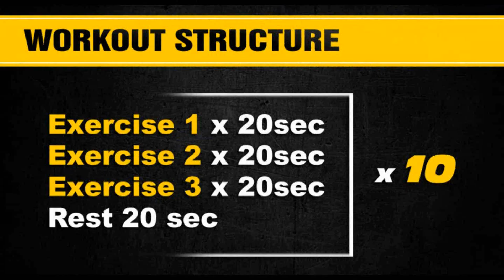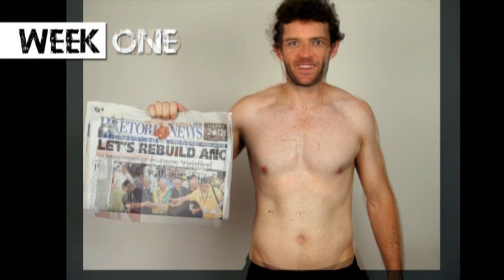Lose Belly Fat Fast With This 15min Dumbbell Workout - 6 Pack Abs - 6WeekSixPack - SixPackFactory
Join The 6WeekSixPack Challenge At This Link and Get $70 Discount : 6WeekSixPack.com

In this video Home Fitness expert Peter Carvell shares a simple but very effective full body dumbbells fat burning workout to help you get ripped and lose belly fat right there at home.